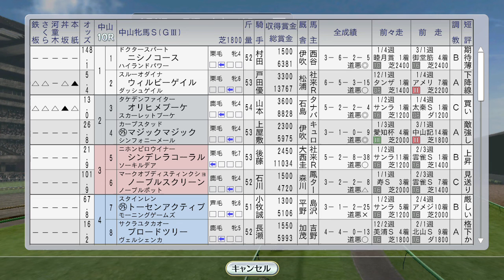ファストフレンド、アメリカへ 1998年3月3週【ウイニングポスト8 2016：競馬ゲーム】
サンタアニタ競馬場でダートG1に挑戦します。

（前）3月2週 キョウエイマーチ、アジアMS初戦。ファレノプシス、セイウンスカイが春のトライアルに：
（次）3月4週 スペシャルウィーク・グラスワンダー今年初戦、阪神大賞典メジロブライトvsステイゴールド：